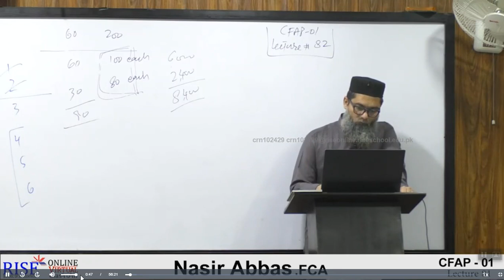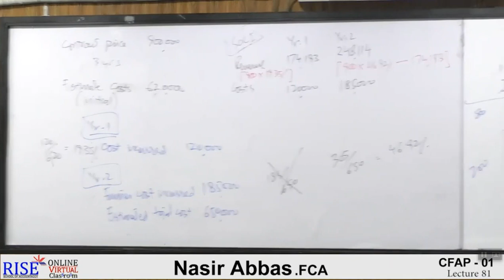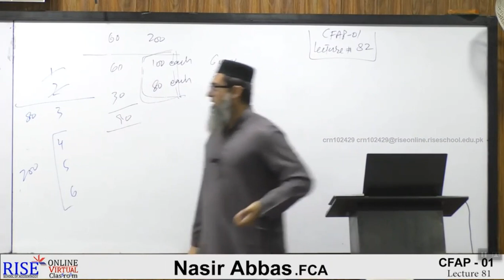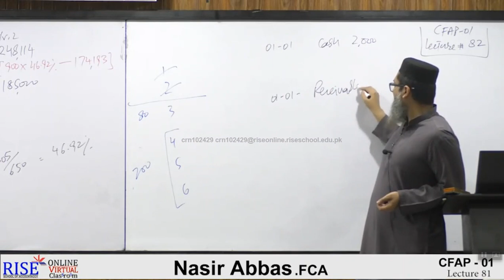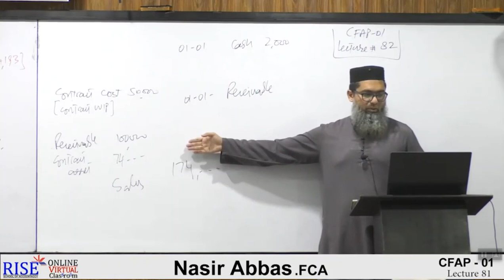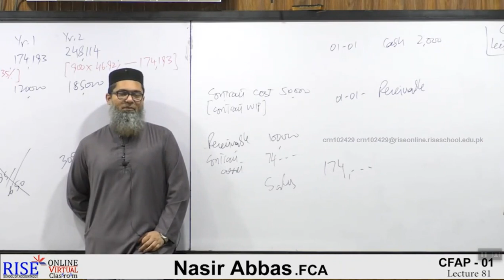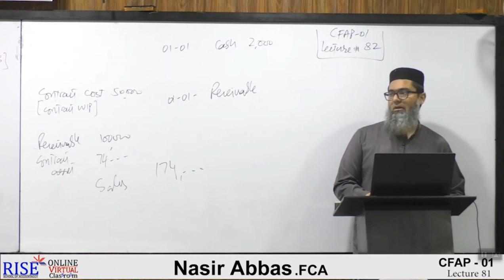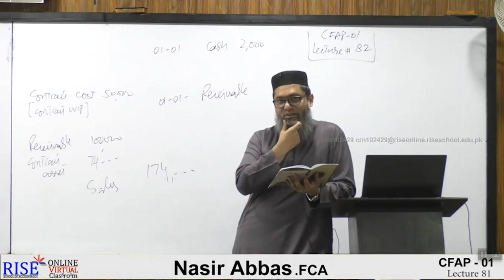Advanced Accounting And Financial Reporting |AAFR| CFAP| CA|CFAP1 pac Sir Nasir Abbas Lecture 82